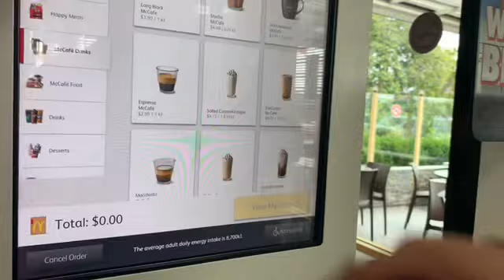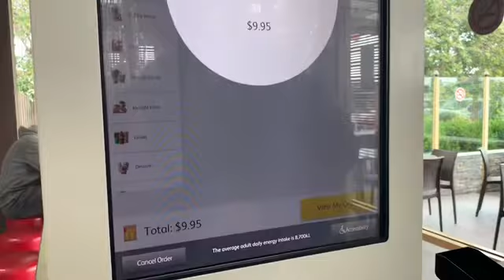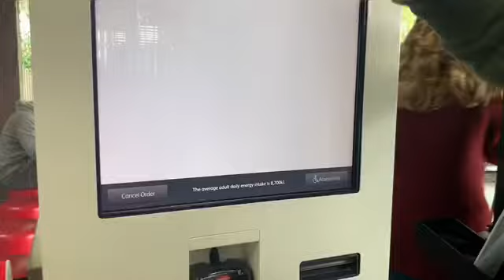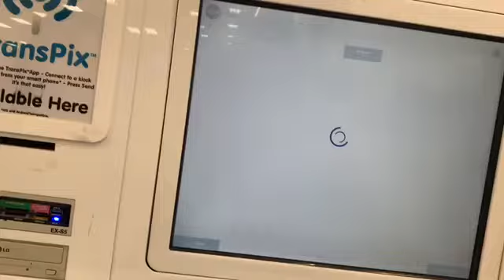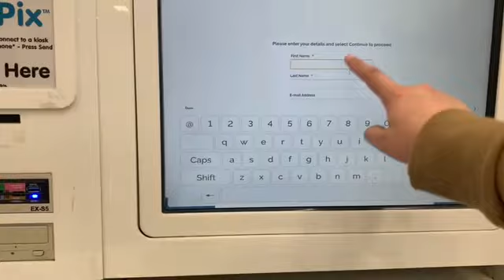MY FIRST VLOG!!! || MY CHINESE FAMILY || FILIPINO-CHINESE COUPLE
Hi everyone! I am Claire and I am currently here in Melbourne, Australia.